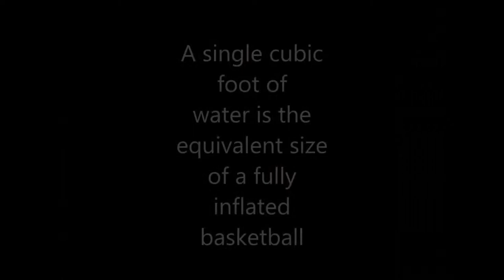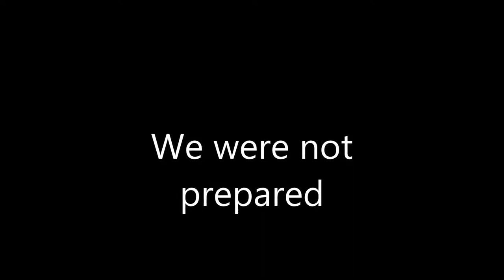Fellowship & Allagash Trip Memories